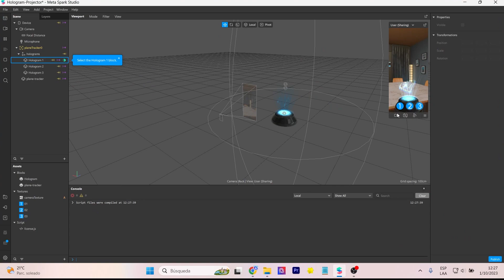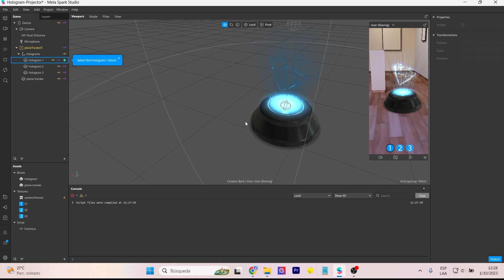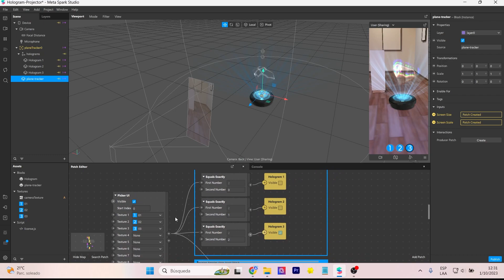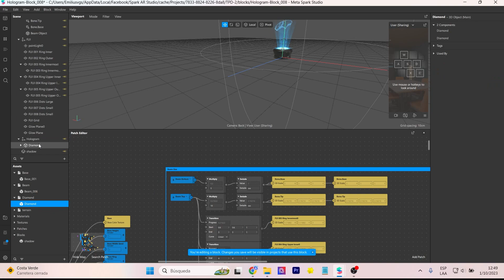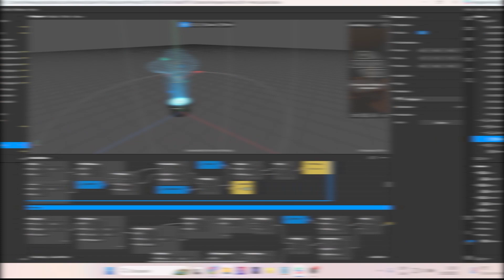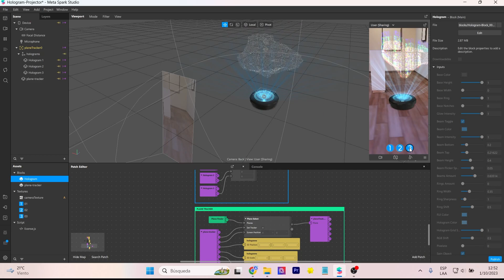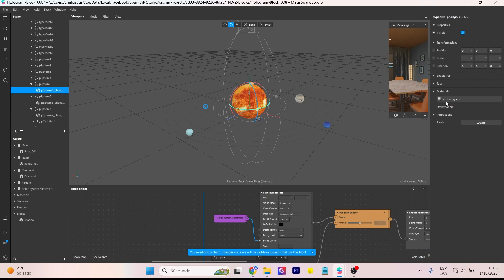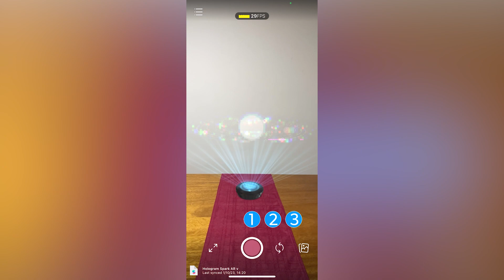Crea hologramas de Realidad Aumentada con Spark AR | Instagram Filter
Crea hologramas muy potentes con esta plantilla de Spark AR. Crea filtros de instagram siguiendo este tutorial que te permitirá usar tus propios objetos 3D
Create powerful holograms with this Spark AR template. Create instagram filters by following this tutorial that will allow you to use your own 3D objects.

Mi VR / AR software y hardware:
⚡ Oculus Quest
⚡ Aryzon
⚡ Zapbox
⚡ Merge Cube